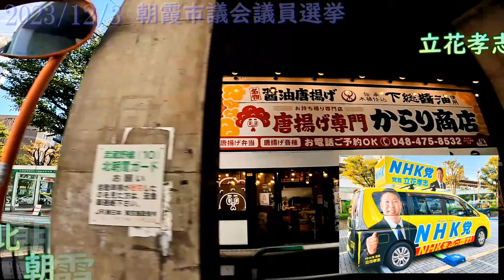【朝霞市議会議員選挙】告示日-令和5/11/26 投票日-12/3 朝霞市議会議員選挙 北朝霞駅 朝霞台駅 NHK党 埼玉県朝霞市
・告示日
2023/11/26

・投票日
2023/12/3